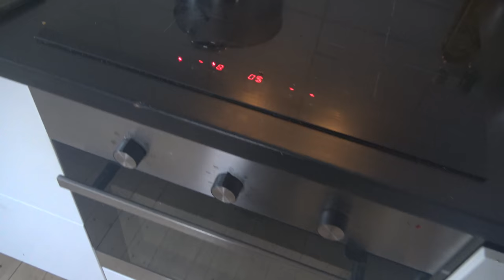Vlogg 2 Jag kör på crossbana för första gången. Kroksvik Kristinehamn